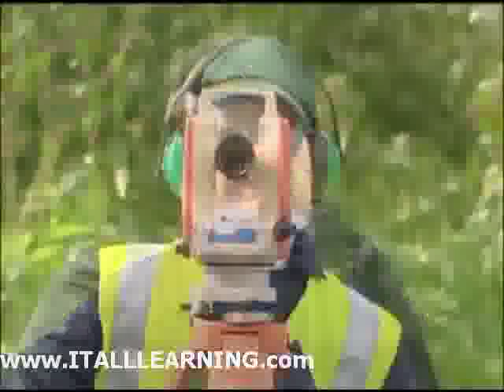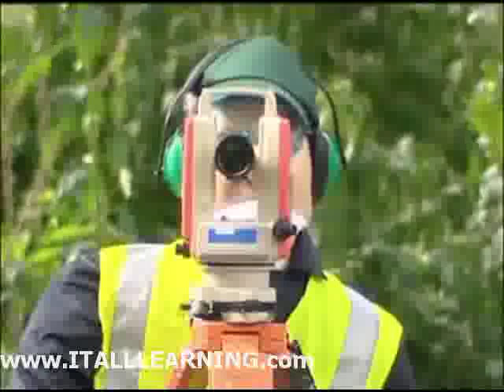survey very funny lol